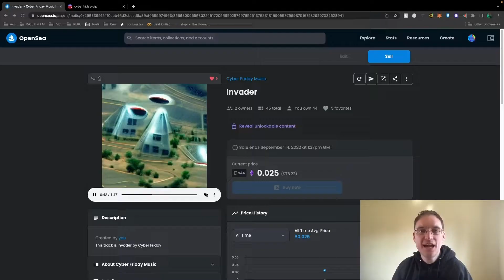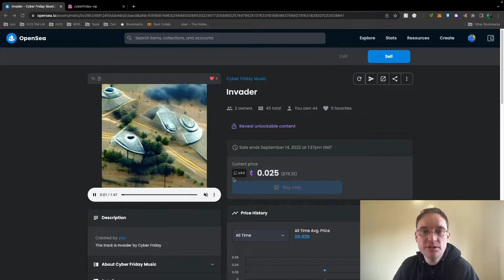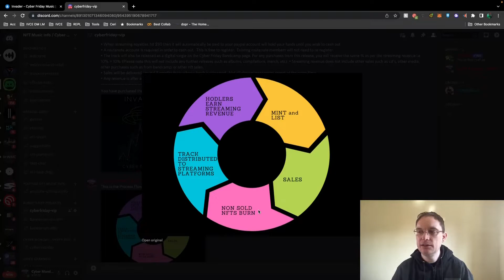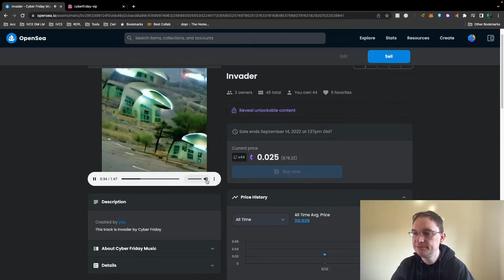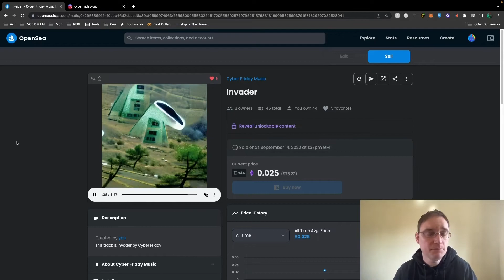Streaming and Bandcamp - Music NFT Project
biglink.to/cyberfriday
biglink.to/nftmusicinfo